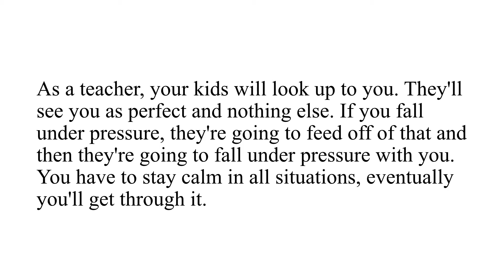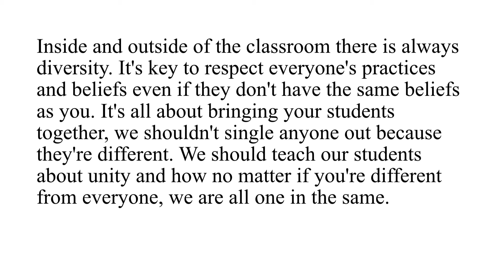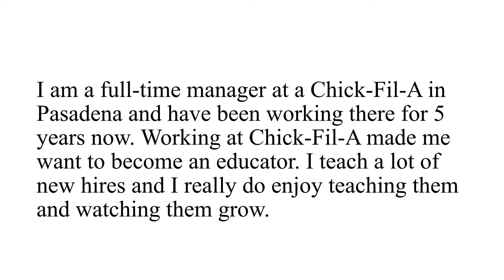Magnanimous Michael- Photo Story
Introduction Presentation for my INST 3313 Survey of Instructional Technologies Class.